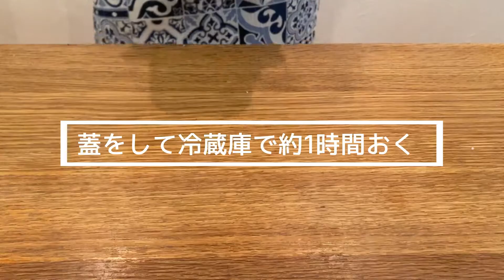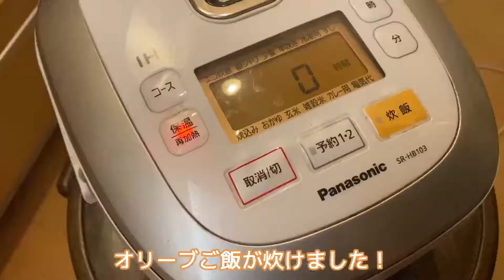ポルトガル風カジキマグロのマリネステーキ｜Bife de Atum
▼材料（約3人分）
‹カジキマグロステーキ›
・カジキマグロ：3切
・玉ねぎ：1個
・じゃがいも：3〜4個
・レモン：1/2個
・白ワイン：200cc
・パセリ：適量
・ローリエ：1枚
・ニンニク：2片
・赤唐辛子：少々
・塩胡椒：適量

‹オリーブご飯›
・米：2カップ
・オリーブ油：適量
・塩：少々

カジキマグロを白ワインでマリネして焼いた、ポルトガル風マグロステーキです。
白ワインに漬けておくことで、カジキマグロがふっくらして柔らかに仕上がります！
とろっとした白ワインソースの酸味が効いていて美味しいです^ ^
オリーブ油で炊いたご飯も香りがよく、とてもよく合います。

エンディング画像：ポルトガル、ヴィアナ・ド・カステロ🇵🇹